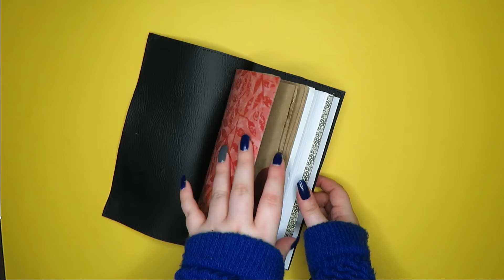DIY Traveler's Journal || 100 ideas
In this video I show you how I hand made a journal for the 100 ideas project.